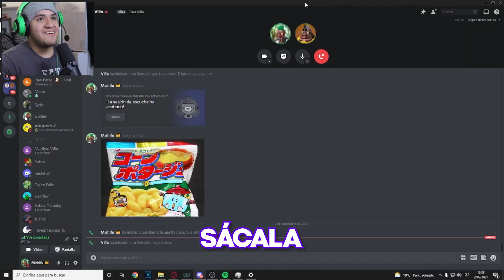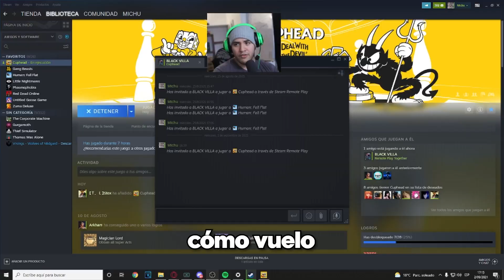HABLANDO ESTUPIDECES #1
Mis canales!